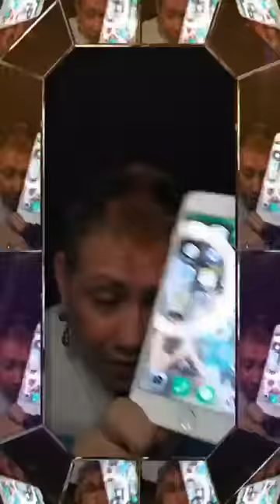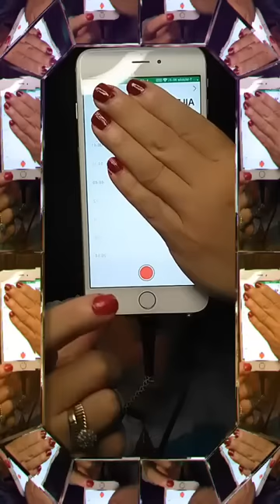SEUL LE MARIAGE ME SAUVERA